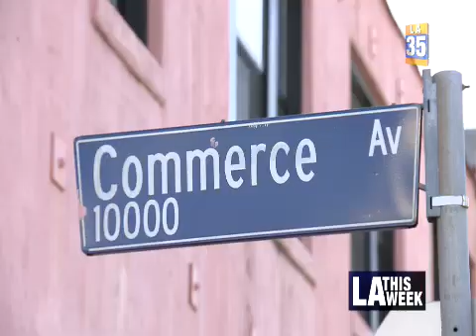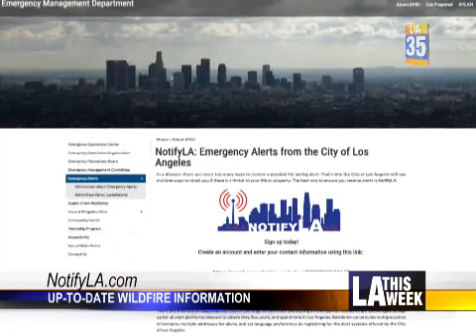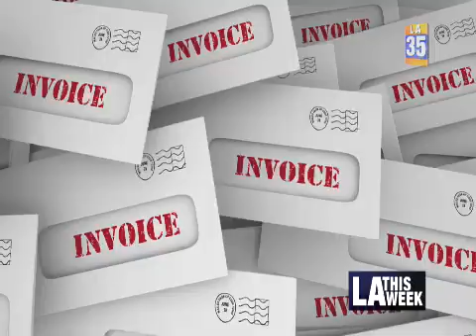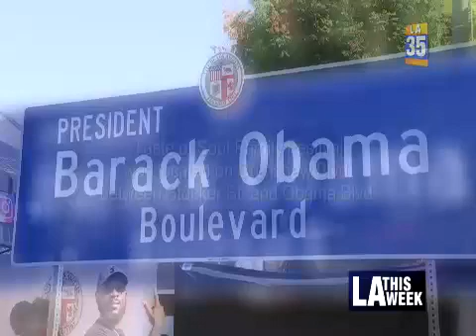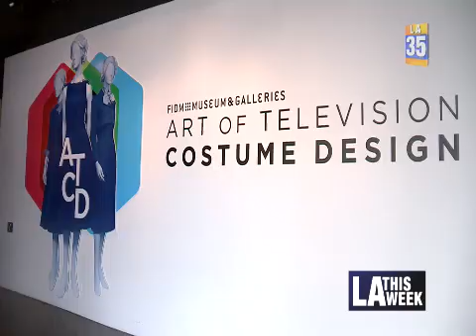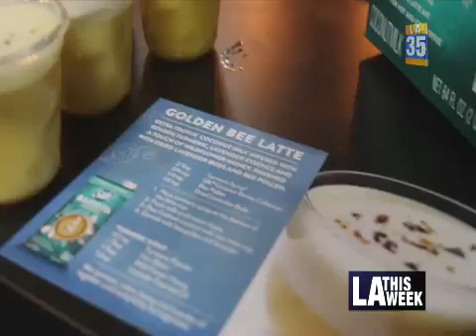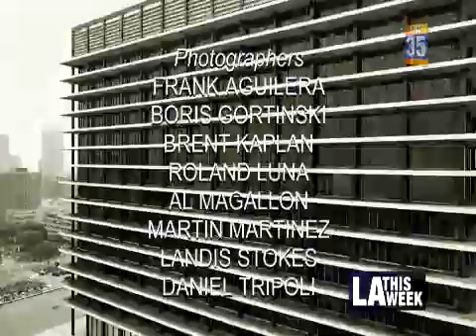City Council Meeting - Tuesday (SAP) - 11/05/2019